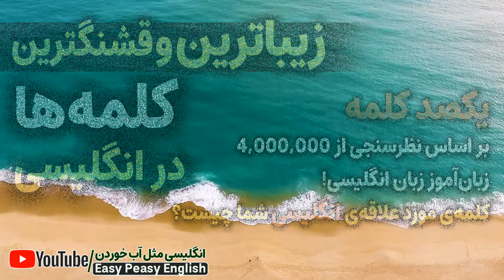زیباترین و قشنگترین لغت های پرکاربرد انگلیسی با معنی و تلفظ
زیباترین و قشنگترین کلمات پرکاربرد انگلیسی با معنی فارسی و تلفظ که بر اساس نظرسنجی از 4 میلیون نفر از زبان آموزان که یادگیری زبان انگلیسی را به عنوان زبان دوم یا سوم داشته اند صورت گرفته است این لیست لغات 100 تایی از قشنگترین و بهترین کلمات انگلیسی بوده اند که این زبان آموزان در آموزش زبان انگلیسی خودشان این لغت ها را قشنگترین کلمات و بهترین کلمه ها و مورد علاقه ترین اعلام کرده اند. هر کدام از این لغات جالب حس و حال خاص خودش را دارد و باعث خواهد شد سریعتر بتوانید این لغت ها را یاد بگیرید. لیست این لغت زیبا که در این پست تقدیم شما شده است همراه تلفظ درست و معنی لغات انگلیسی است که بتوانید آنها را به بهترین روش یادگیری انگلیسی بیاموزید. این پست در کانال یوتوب انگلیسی مثل آب خوردن و در سایت easy peasy English هم تقدیم شما شده است.
کلمه خاص و مورد علاقه شما  به عنوان یک زبان آموز در انگلیسی کدام کلمه است؟
00:00 بخش های درس زیباترین و قشنگترین کلمه های پرکاربرد انگلیسی با معنی و تلفظ

00:26 Mother
00:31 Passion
00:39 Smile
00:46 Love
00:52 Eternity
01:00 Fantastic
01:07 Destiny
01:14 Freedom
01:20 Liberty
01:28 Tranquility
01:35 Peace
01:42 Blossom
01:48 Sunshine
01:56 Sweetheart
02:02 Gorgeous
02:09 Cherish
02:15 Enthusiasm
02:23 Hope
02:29 Grace
02:35 Rainbow
02:42 Blue
02:48 Sunflower
02:55 Twinkle
03:01 Serendipity
03:08 Bliss
03:14 Lullaby
03:20 Sophisticated
03:27 Cute
03:34 Cozy
03:40 Butterfly
03:47 Galaxy
03:53 Hilarious
04:00 Moment
04:07 Extravaganza
04:15 Sentiment
04:22 Cosmopolitan
04:32 Bubble
04:38 Bumpkin
04:44 Banana
04:50 Lollipop
04:57 Bumblebee
05:04 Giggle
05:10 Paradox
05:16 Delicacy
05:22 Umbrella
05:29 Kangaroo
05:34 Elixir
05:41 Beauty
05:47 Kindness
05:53 Mystic
05:59 Elegant
06:05 Whimsical
06:11 Majestic
06:18 Shimmering
06:24 Sparkling
06:31 Charisma
06:37 Dignity
06:44 Dreamy
06:50 Ineffable
06:57 Nostalgia
07:04 Adorable
07:12 Wonderful
07:19 Exquisite
07:26 Spectacular
07:35 Peaceful
07:42 Harmonious
07:49 Optimistic
07:57 Hopeful
08:04 Inspiring
08:12 Magnificent
08:20 Mesmerizing
08:28 Enchanting
08:37 Thrilling
08:45 Exciting
08:52 Romantic
09:00 Subtle
09:08 Unbelievable
09:17 Wonder
09:24 Aesthetic
09:34 Ambitious
09:43 Brilliant
09:50 Charming
09:57 Courageous
10:04 Delightful
10:12 Exhilarating
10:20 Fantastical
10:28 Gentle
10:37 Graceful
10:45 Glorious
10:50 Harmony
10:57 Incredible
11:06 Joyful
11:13 Lovely
11:20 Magical
11:27 Mysterious
11:34 Sentimental
11:43 Honey